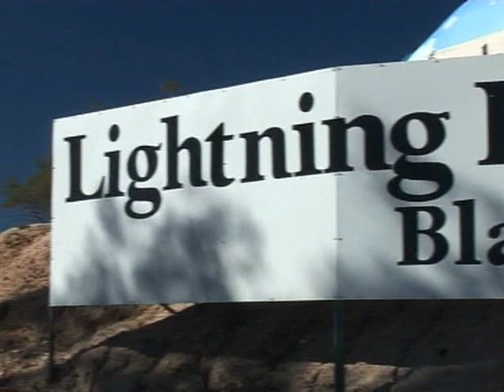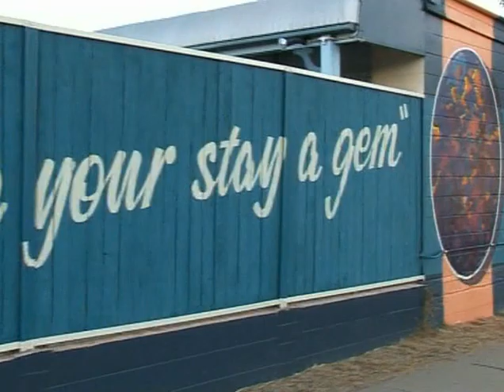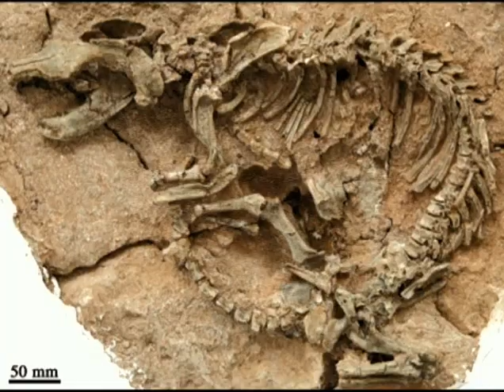Lightning Ridge Black Opal Documentary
This is a documentary about black opal at Lightning ridge. It is an interesting documentary which shows the town of lightning ridge and the way black opal is mined. The documentary also includes some fantastic examples of set black opal.